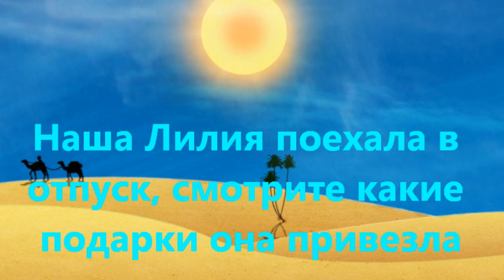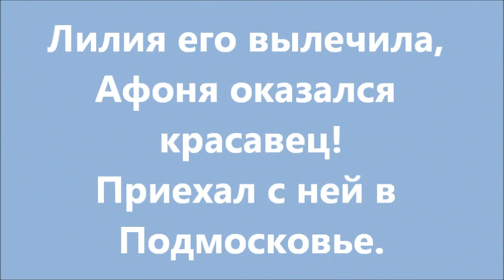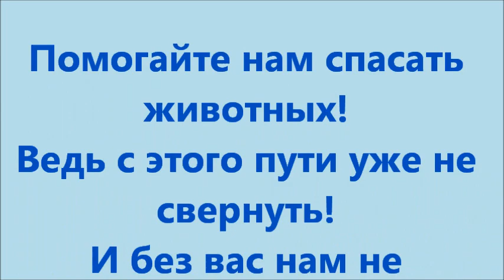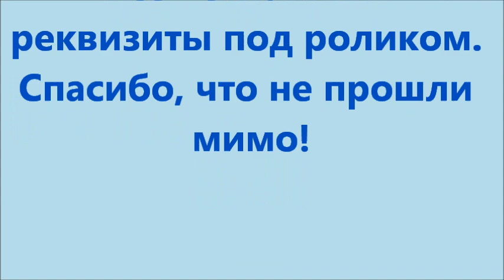Подарки из отпуска.Gifts from vacation.